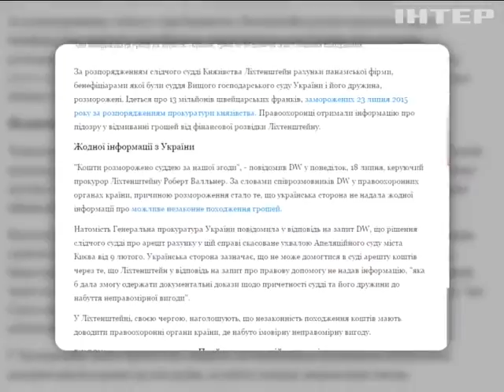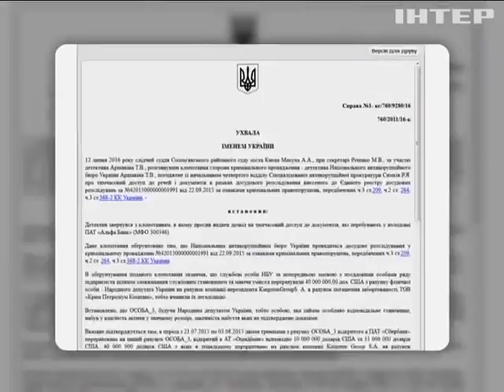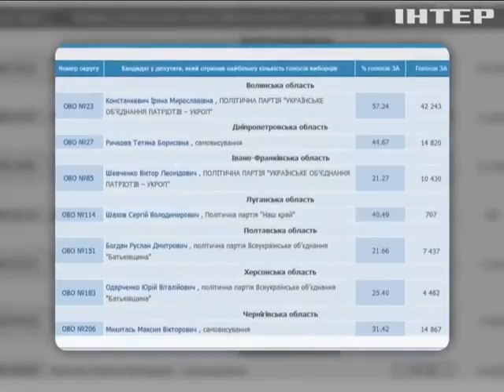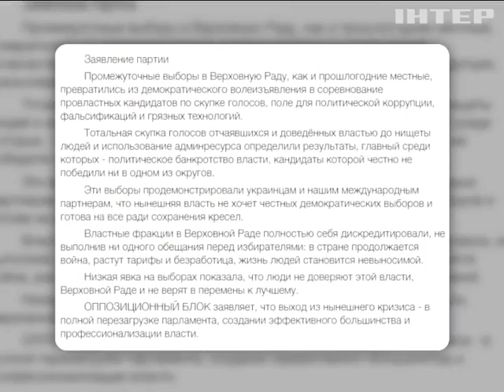Подробности, выпуск за 18 июля 2016 года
Смотрите в этом выпуске: Эхо Турецкой ночи. В стране продолжаются чистки беспрецедентных масштабов. Что дальше?; Террор в Казахстане. Кто атаковал Алматы?; Мятеж в Армении. Кто стоит за вооруженным захватом полицейского участка в Ереване?